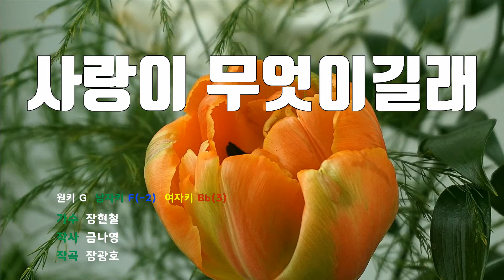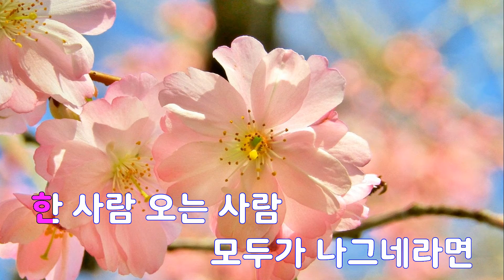[은성 반주기] 사랑이무엇이길래 - 장현철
사랑이무엇이길래 - 장현철
작사 ː 금나영, 작곡 ː 장광호